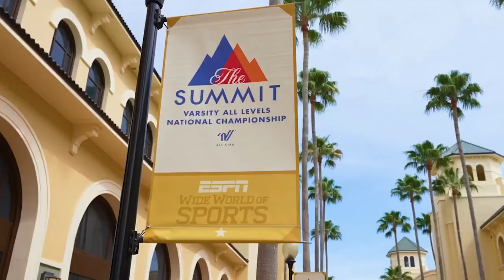Magical Moments From The 2023 Summit ✨